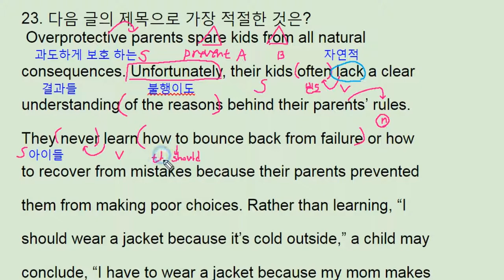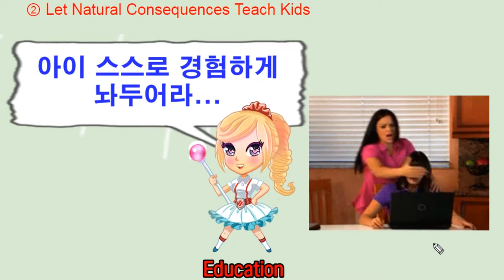2017년 9월 모의고사 영어 고1 23번 - 번개콩